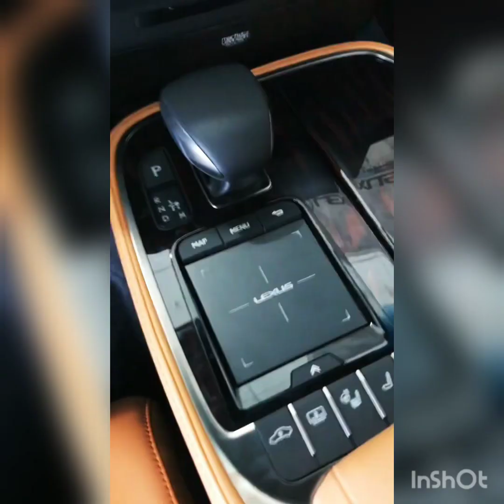Top Trending Luxurious Cars🔥😈